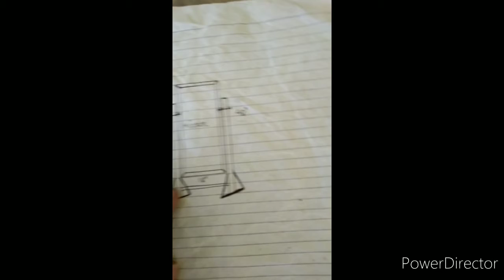paano gagawa ng whole body mirror with stand and volt adjuster, part 3. finish project.